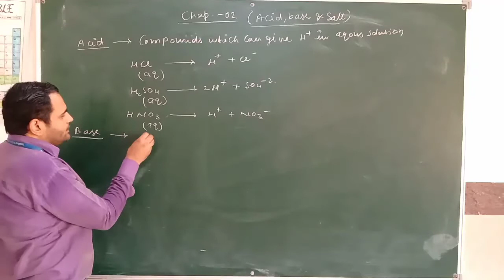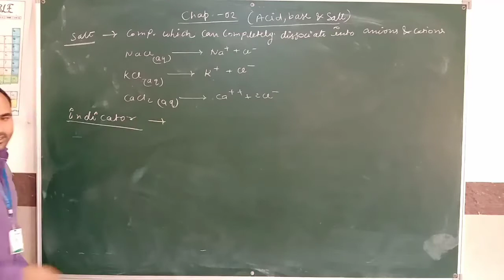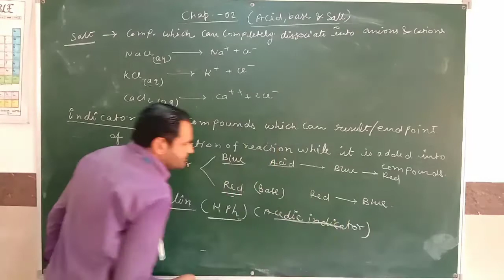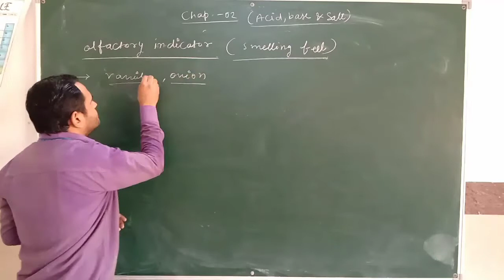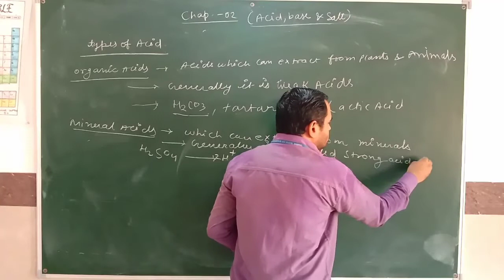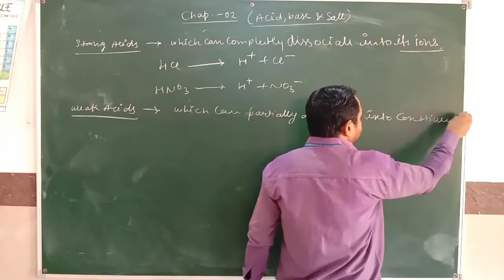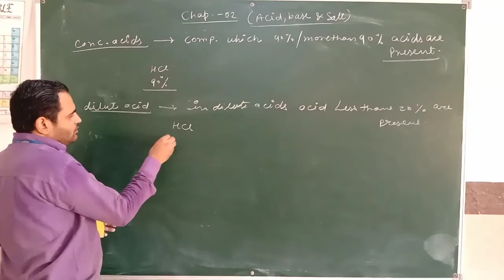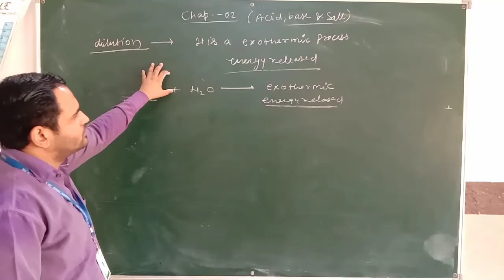Class X Chemistry Acid, Base and Salt Lacture 01